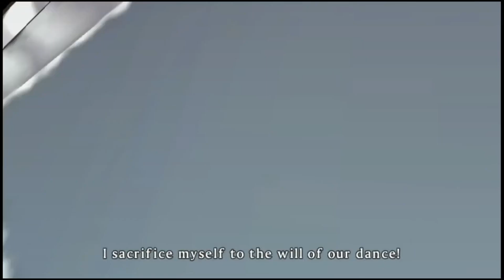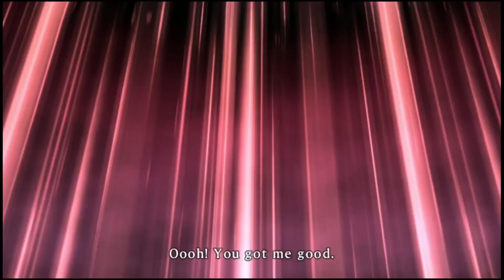SENRAN KAGURA SHINOVI VERSUS Path to Perfection - Imu the Dominator part 2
Ever the vigilant second-in-command of Hebijo's Elite Team as well as Miyabi's oldest freind, Imu feels the need to stay on her toes against any possible threat that reels its head against Miyabi - even if that threat is Imu herself.

Timestamps
0:04 With Bebeby
4:26 Black Fire, White Ice
8:08 Supply and Demand
12:04 As It Is
17:38 The Bond
21:44 The Last Word
26:38 Wheels Coming Off
31:18 Point of No Return
33:42 What Shinobi Need